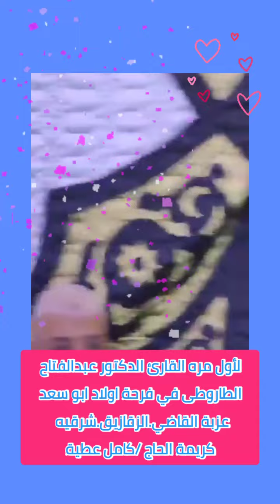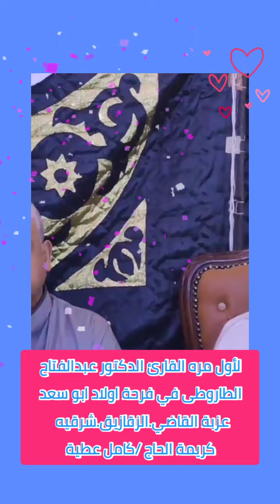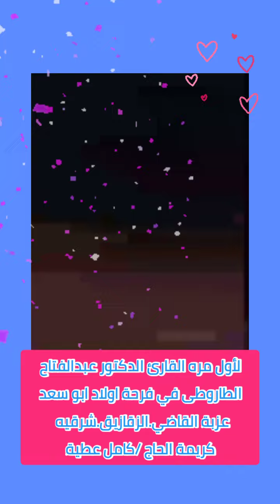القارئ الدكتور عبدالفتاح الطاروطى في فرحة اولاد ابو سعد عزبة القاضي.الزقازيق_كريمة الحاج كامل عطية